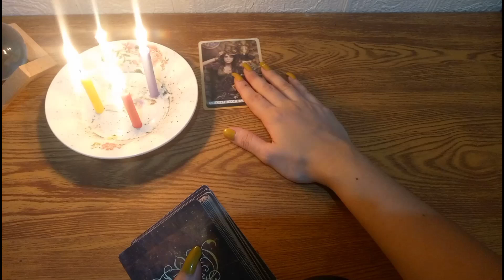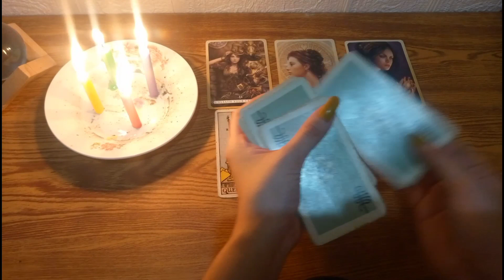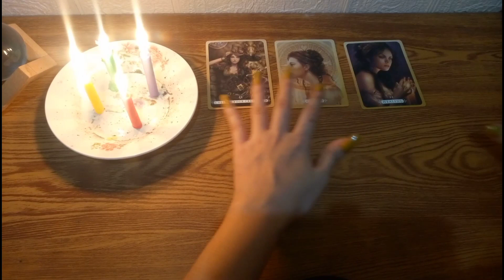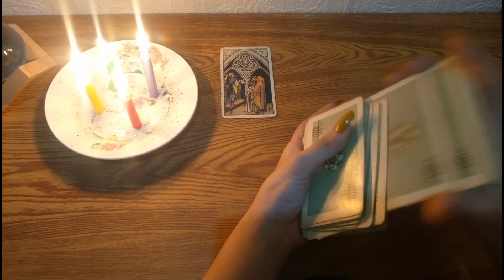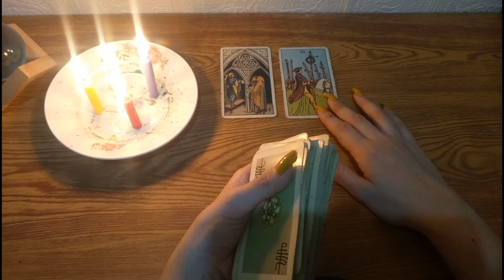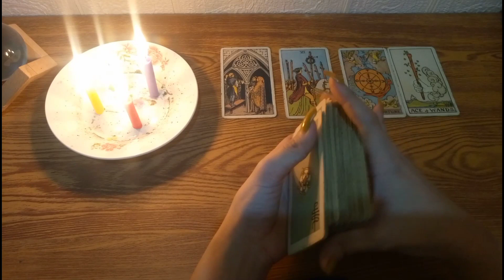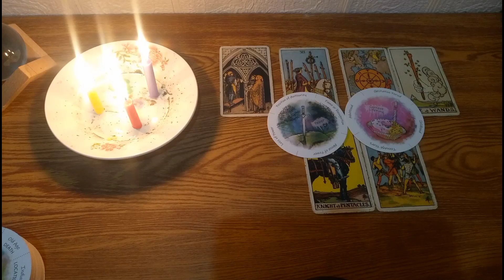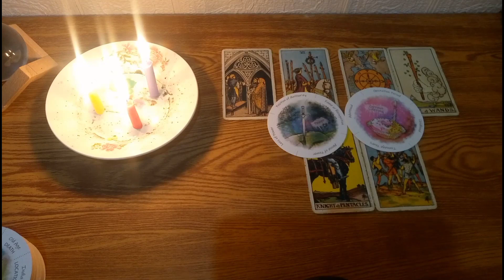🔮November 1,2022 ♊Gemini ♎Libra ♒Aquarius;Daily Gabay•Air Signs